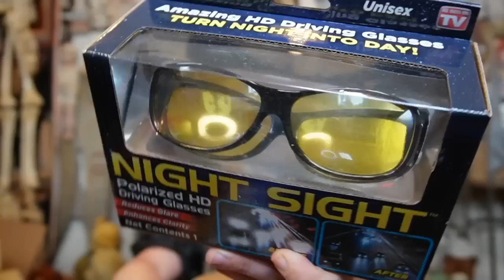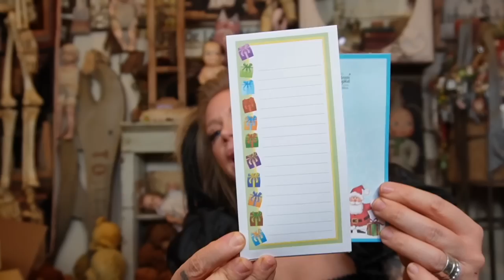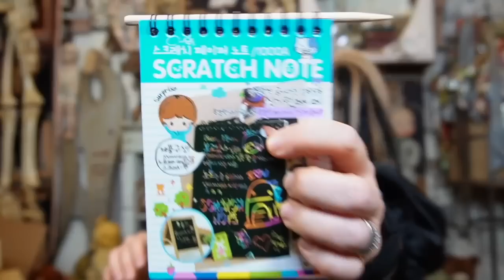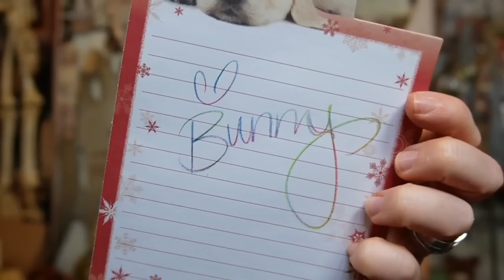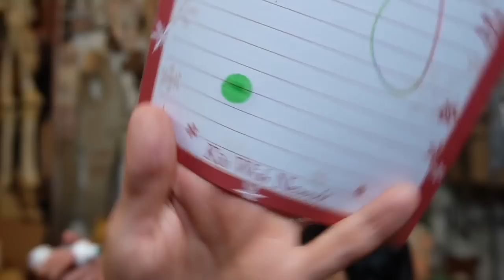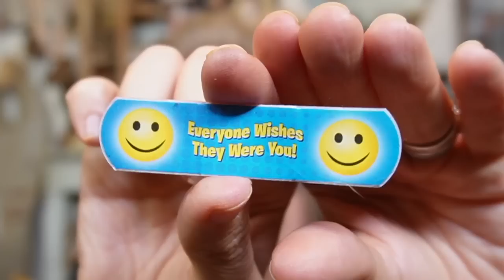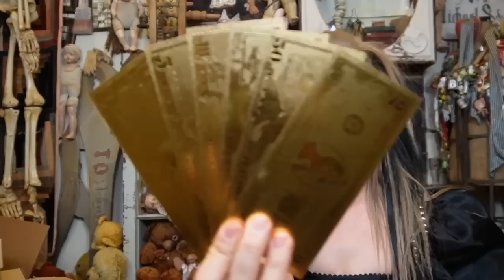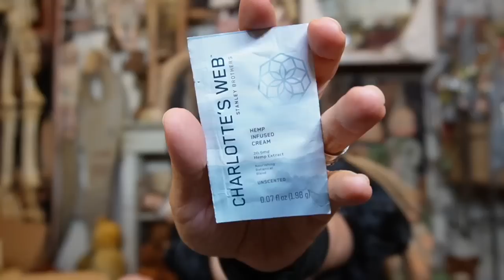Mystery Box Unboxing - I Bought Someone's Junk Drawer!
- 8 Weird Amazon BATHROOM Gadgets Tested!

If you read this whole description comment 'PINK'

GRAV3YARDGIRL
PEARLAND, TEXAS
77588